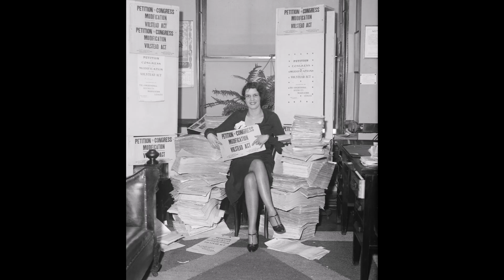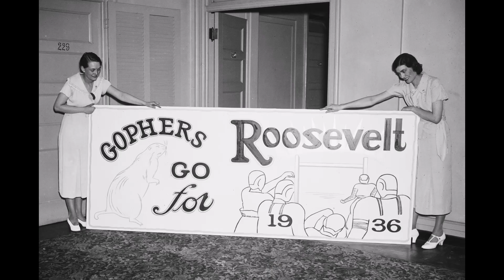Harris & Ewing photography (1905-1945) part #7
These were all from the 1930s.
Music: WIDOR   -   1st Piano Trio  andante con moto quasi moderato   (Prunyi)